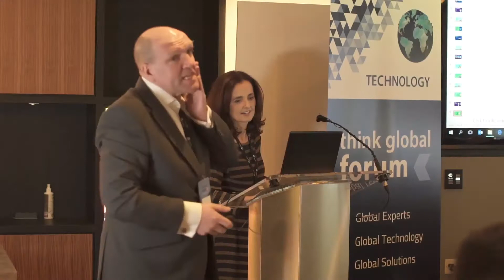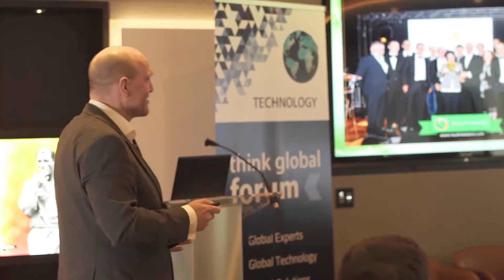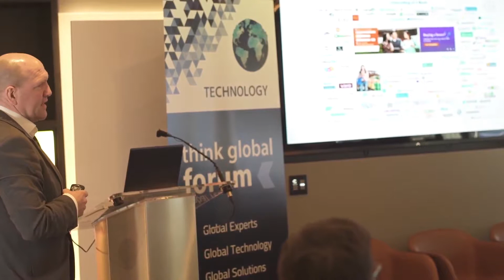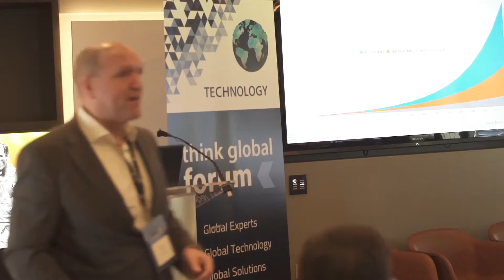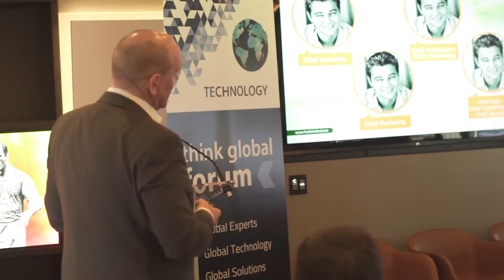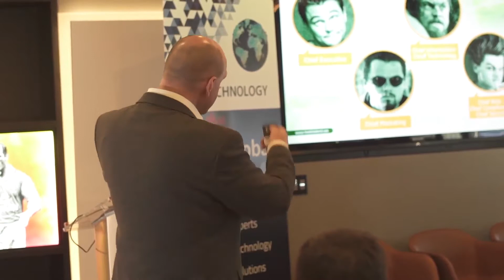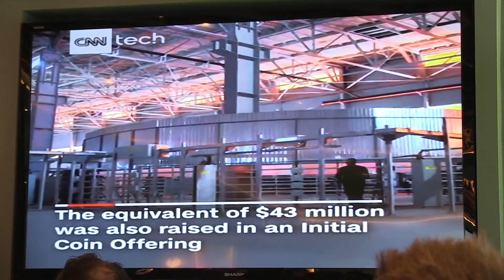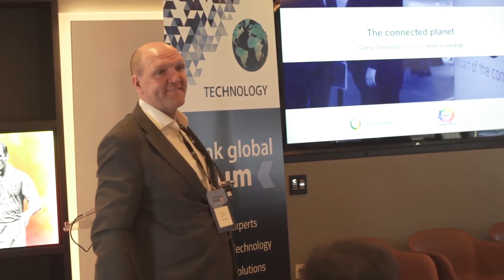Think Global Forum Technology Garry Connolly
Founder/President Host in Ireland & Founder and Co-Chair of GDPR Awareness Coalition.